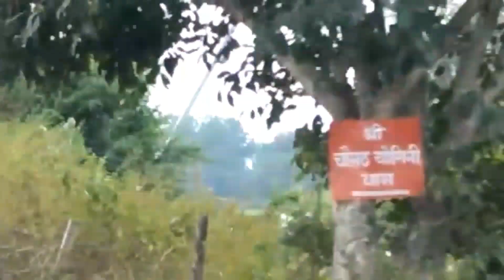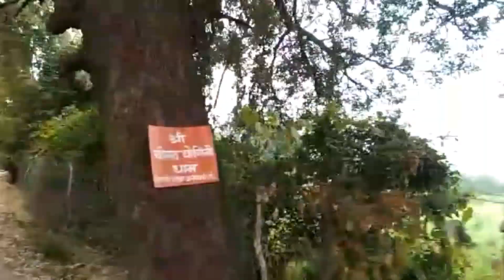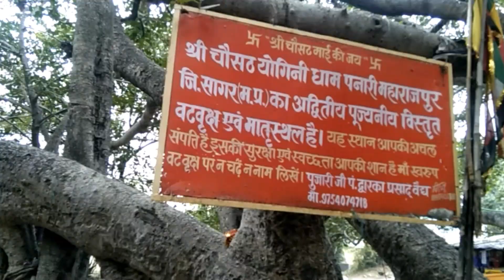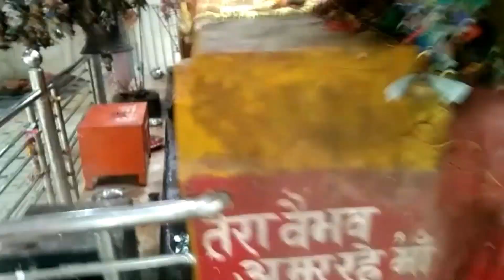चौसठ योगिनी धाम पनारी महाराजपुर।। vlog19 youtube RUNNING WHEEL VLOGS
RUNNING WHEEL VLOGS
RUNNING WHEEL BLOGS
SIDDHARTHA VLOG
M S K SATH VLOG
SHORT VLOG
SHORT BLOG
MAHARJPUR VLOG
MAHARJPUR BLOG

Chouchat yogini Mandir Maharaj panari Sagar, chouchat yogini dham, chouchat yogini temple, chouchat yogini temple khajraho,

chouchat yogini Mandir

चौसठ योगनी मंदिर पनारी महाराजपुर,

64 yogni mandir,

64 yogini mandir kaha hai,

64 yogni mata mandir,

panari chouchat yogni mandir maharajpur,

chouchat yogni mandir murena, maihar mata aarti live,

chouchat yogni mandir video 2022,

vaishnodevi aarti live, pitambra shaktipeeth datiya,

mata shakti peeth

abar mata,

chouchat yogni mandir Jabalpur, chouchat yogni mandir Khajuraho,

chosath jogani maharajpur

chosath jogani bhajan

chosath jogani re devi

chosath jogani re devi dj remix

chosath jogani

chosath jogani mandir

chosath jogani re devi shyam paliwal

चोसठ जोगणि dj remix

chosath jogani bhajan prakash mali

chosath jogani ma taru naam che